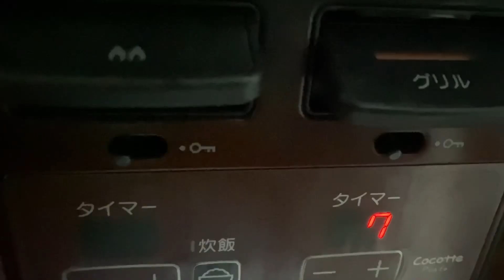材料はこの三つ お豆腐.キムチ.チーズ